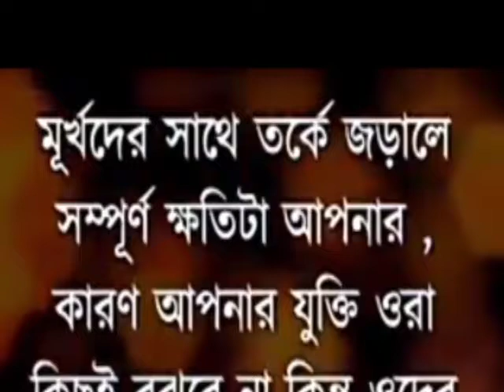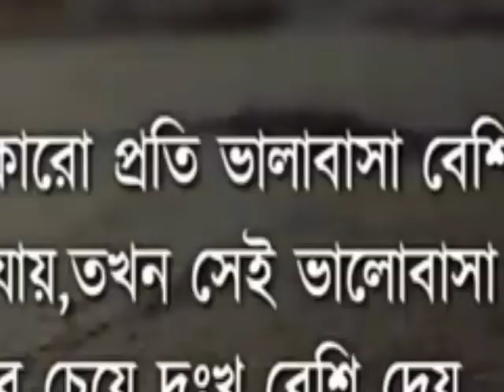New motivational video /// faijul bayan 19 ///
faijul bayan 19 ❤️❤️❤️